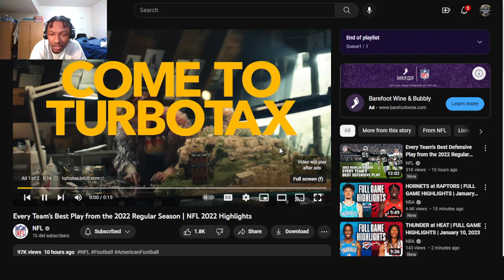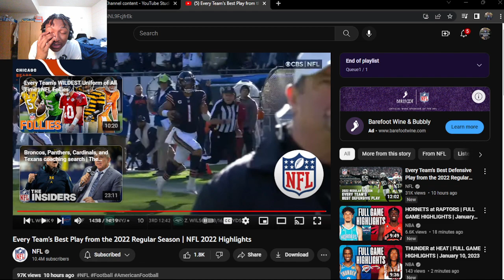Every Team's Best Play from the 2022 Regular Season | NFL 2022 Highlights (REACTION!)